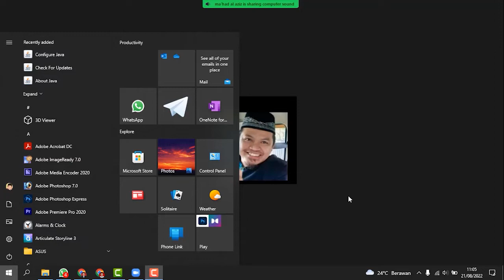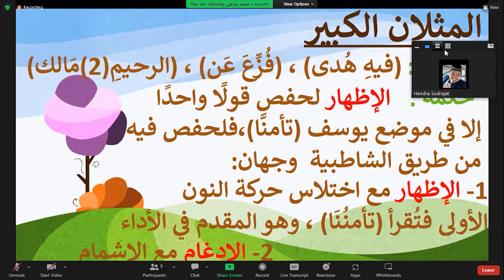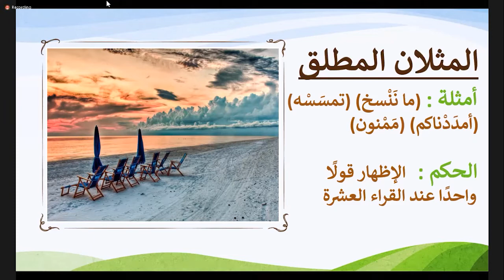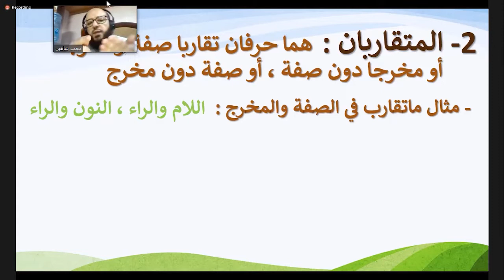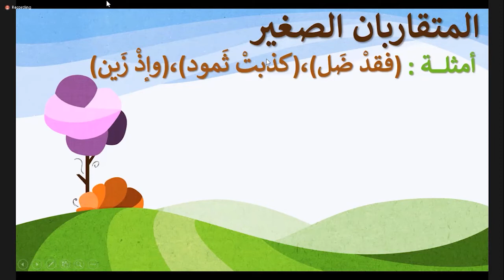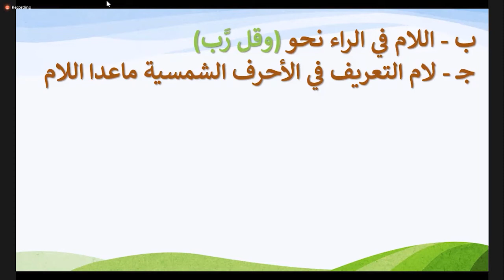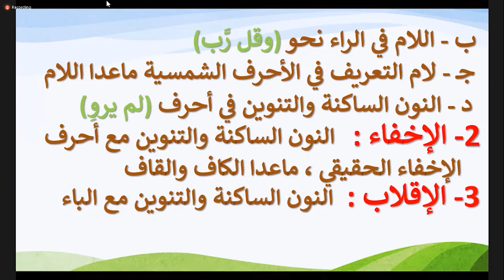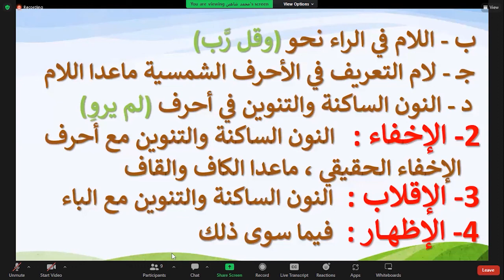Pertemuan 11 Dauroh Matan Tuhfatul Athfal | Dr Muhammad Syahain | Mitslain Khabir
Disebut mitslain kabir, bila huruf pertama dan kedua berharakat. Dinamakan kabir (besar), karena terdapat dalam Al-Qur’an dalam jumlah besar dan karena harakat jumlahnya lebih banyak dari sukun.